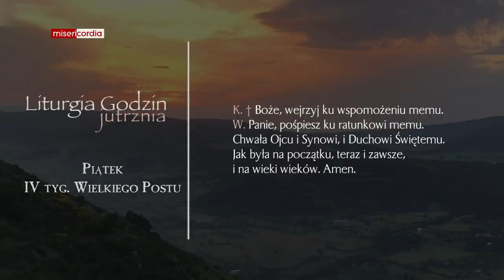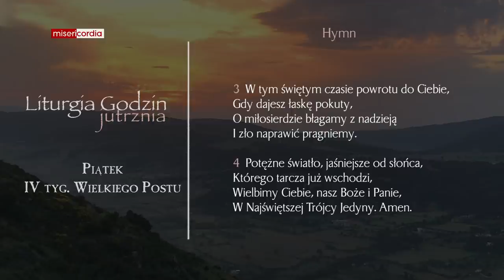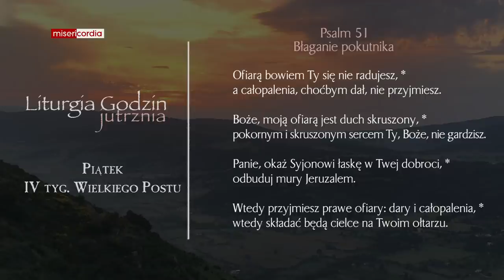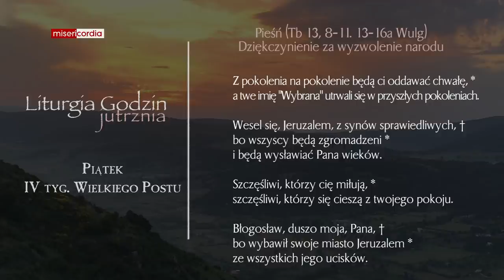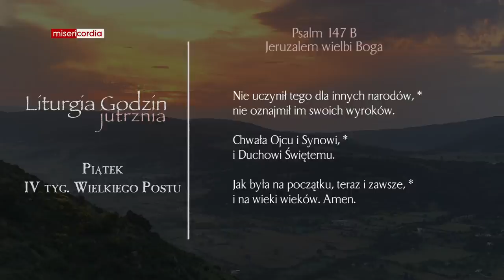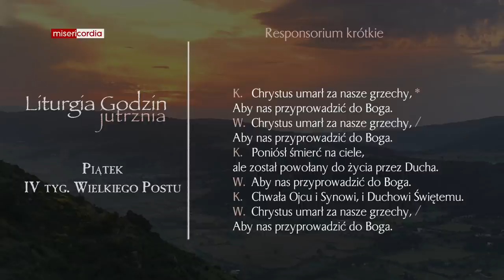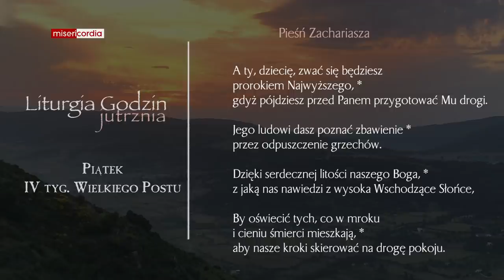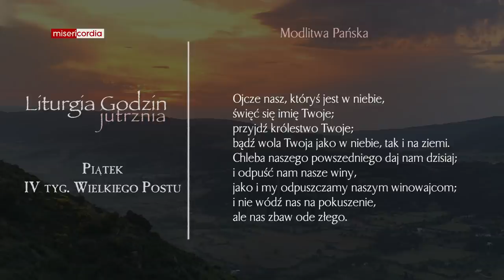Liturgia Godzin | Jutrznia | Piątek, IV tyg. Wielkiego Postu